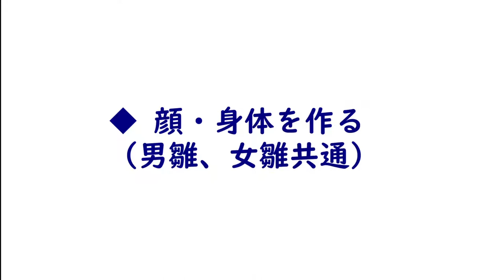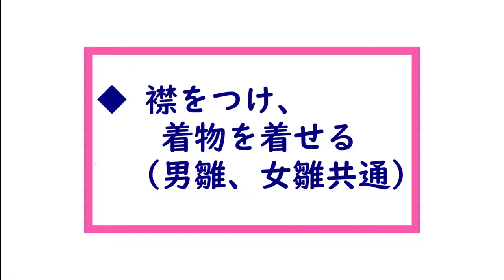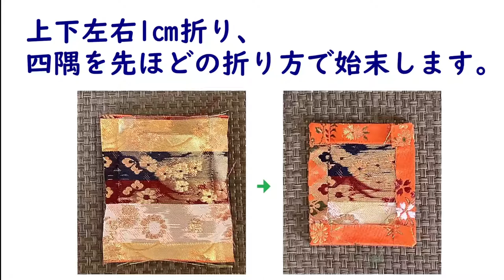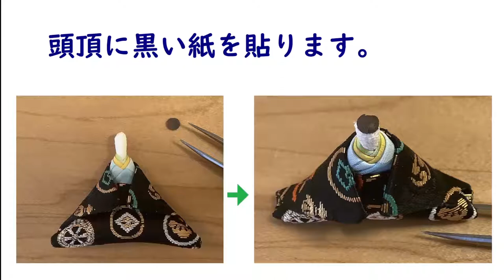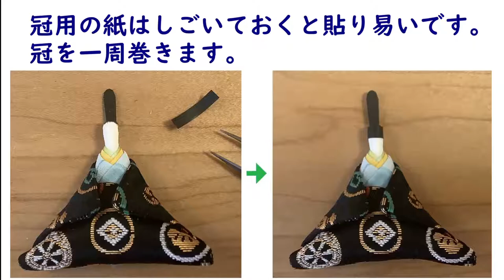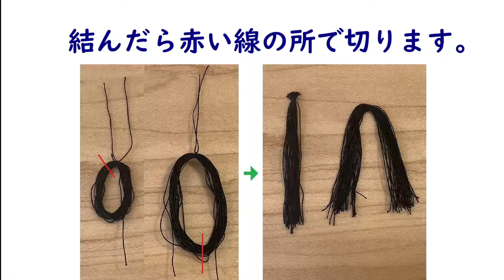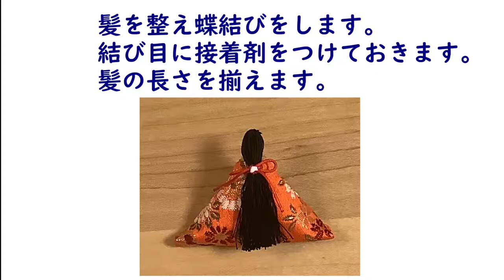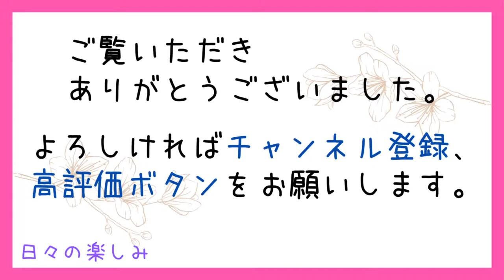縫わずに作れる 手のひらサイズの綿棒のおひなさま その１ 作り方・型紙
綿棒を使った小さなおひなさまです。
金襴で作っていますが普通の絹の生地でもできます。

★飾り結びの作り方
　「几帳結びの結び方」

★金屏風の作り方
　「貼るだけ簡単金屏風の作り方」

★参考作品
　「綿棒でつくる　手のひらサイズのおひなさま　その２　作り方・型紙」

0:08 材料一覧
0:18材料その１
0:32材料その2
0:46金襴がない場合
0:57顔-身体を作る(男雛・女雛共通）
1:53襟をつけ、着物を着せる(男雛・女雛共通）
8:48男雛の頭を作る
10:31女雛の髪を作る
12:29几帳結びをつけて完成　◆「几帳結びの結び方」